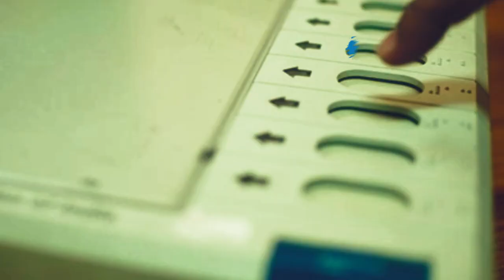कोलेबिरा के रिजल्ट से कांग्रेस बमबम, झामुमो पस्त | आजाद सिपाही विशेष